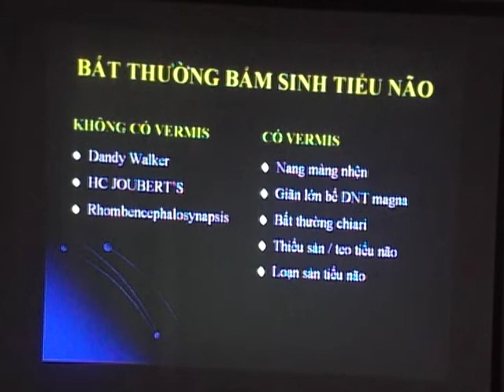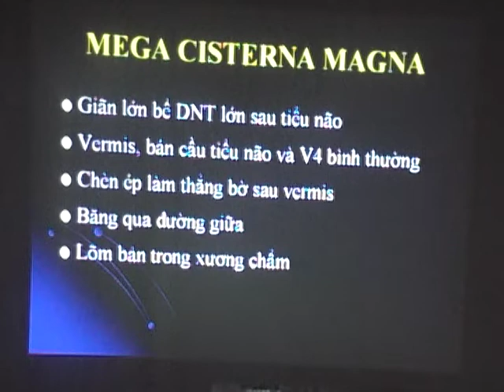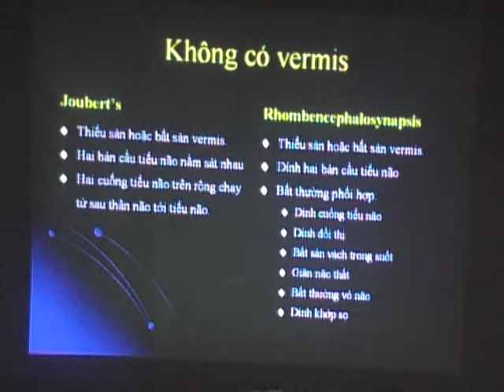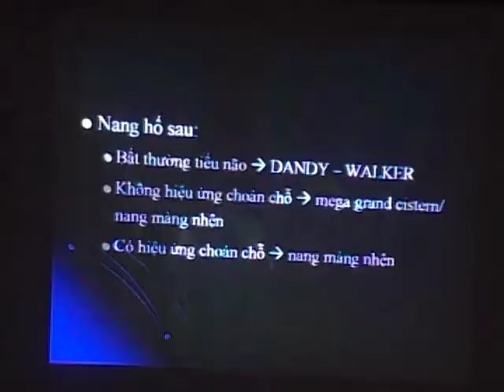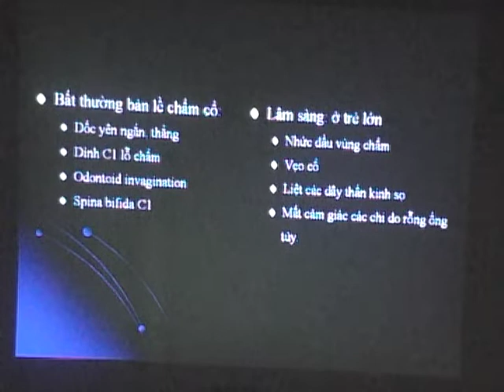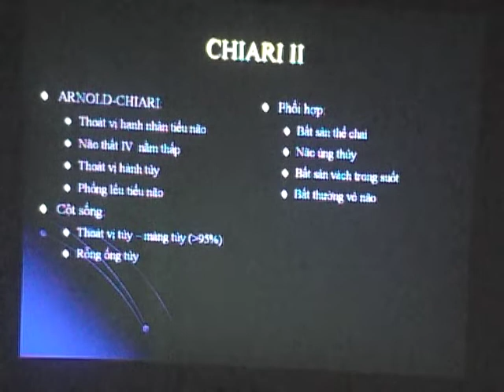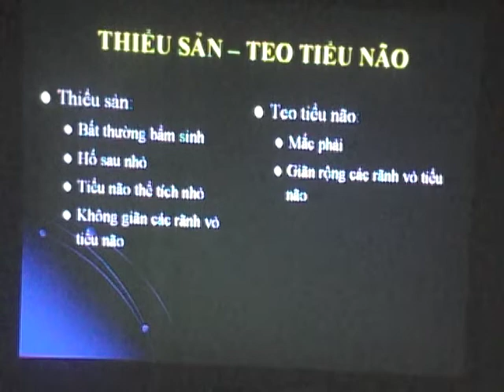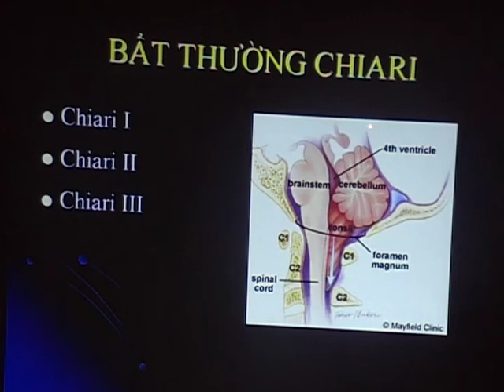CT MRI bất thường hố sau